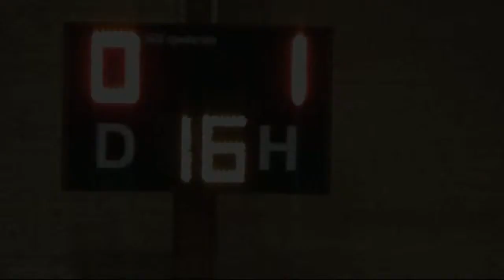FK Viktoria Žižkov U-11 na turnaji v Milovicích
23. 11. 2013 se žižkovská U-11 zúčastnila dopoledního turnaje v Milovicích. 4. místo ve velmi vyrovnaném turnaji nemůže naše borce uspokojit a jistě se budou v příštím kole prát o lepší umístění.